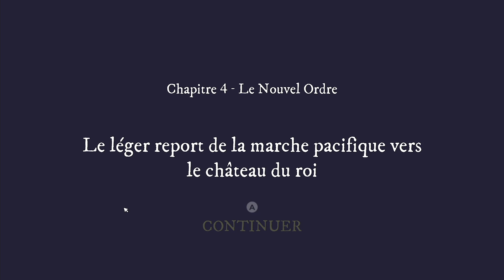The Case of the Golden Idol - Moins 88 points pour Gryffondor